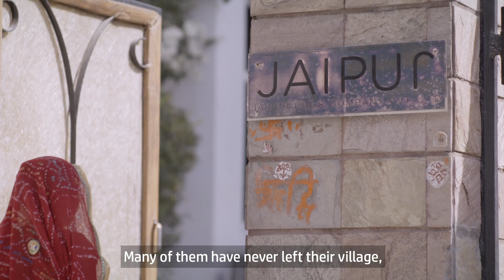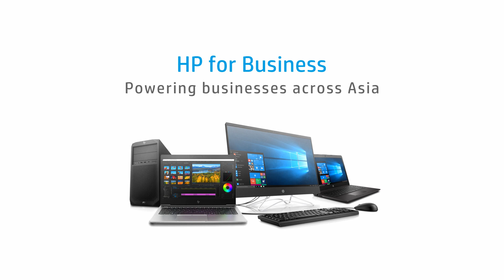HP COMPUTERS | JAIPUR RUGS